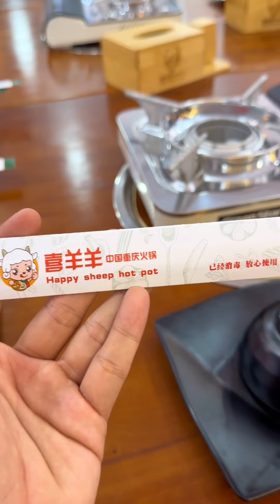សុីយាងយាង - ស៊ុបបែបចិន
ញាំស៊ុបបែបចិនថ្ងៃអាទិត្យ 😋✨
សុីយាងយាងហតផត
ប្លែកមាត់ជាមួយនឹងស៊ុប4រស់ជាតិនៅ សុីយាងយាង 😉